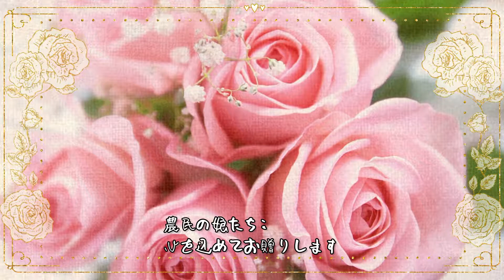フィガロの結婚二十一番 "Ricevete,oh padroncina"【字幕で観るオペラ】《合唱》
フィガロの結婚二十一番

ヴォルフガング・アマデウス・モーツァルト作曲
ウィーン国立合唱団ほか歌唱
エーリヒ・クライバー指揮
ウィーンフィル管弦楽団　1955年

【場面解説】
城内に居られるように女装して変装したケルビーノと、バルバリーナが農民の娘たちと一緒に伯爵夫人の元を訪れ花束を贈る。

【登場人物】
★伯爵領内の農民の娘たち(合唱)
★バルバリーナ・・庭師アントニオの娘である少女
★ケルビーノ・・伯爵の小姓で城内の女性すべてに胸をときめかせる美少年。伯爵の怒りにふれセビリアへ出立を命じられたが、女装して城内に居残ることにした。

【字幕で観るオペラ フィガロの結婚】

作曲:W.A.モーツァルト
原作:カロン・ド・ボーマルシェ
台本:ロレンツォ・ダ・ポンテ
初演:1786年5月1日 ウィーン ブルク劇場

■フィガロの結婚について詳しくはこちら▼
クラシック名曲ブログ